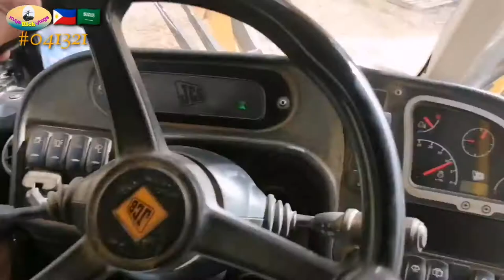540 JCB Telehandler work skills #02(011321)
540 JCB Telehandler work skills, friendly user. For professional operators only👈🇸🇦.